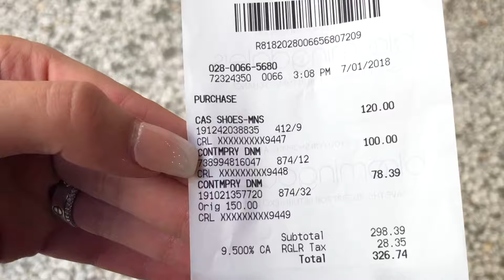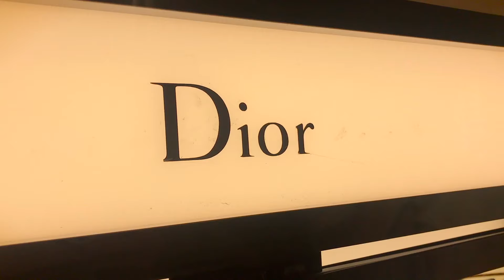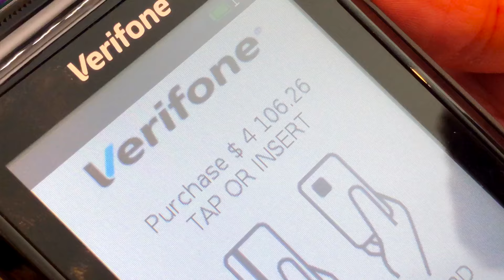LITTLE BROTHER & I BUY EACH OTHER OUTFITS! *$6000 SHOPPING SPREE?!*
HI SISTERS! Brother Ian is BACK! For today's video, we decided to go on a little shopping spree and buy each other outfits. Our styles are VEERRRYY different so this was a hilariously fun challenge and we may or may not have spent WAY too much money.

♡ GRAPHICS
Michael Rusakov

♡ EDITING
Kelly Rocklein